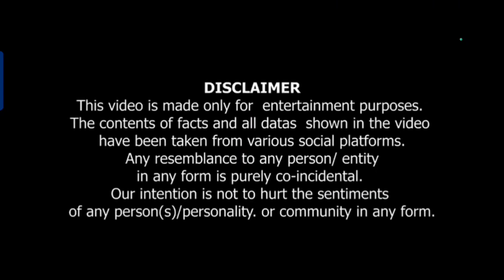Raanti marathi trailer review ll रानटी मराठी टीझर रिव्ह्यू ll सुमित काकड ll शरद केळकर ll पुनीत बालन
What you will send this video
It's review video of film Devra by Umesh Thakur this is a South Indian movie and it is Hindi version of Devra starring junior NTR Saif Ali Khan jaanvi Kapoor Prakash Raj you will see a review of this teaser how this films and what's out of your meeting and why you must watch this movie.

Note-all images, picture ,music used in this video belongs to the respected owners.

Thakur ke bindas bol
is a film review channel it's an entertainment channel dedicated to review films, web series, songs trailers ,promos of any languages film and all type of digital media and media.
Aaj channel Aabhinoor entertainment  and Thakur ke bindas bol review reaction channel may use film clips TV serial clips web series animation series clips animation film clips. to explain about the film web series ,serials,songs or any other media which is been reviewed in the channel. but all under section 107 of copyright act 1976. allowance is made for FAIR USE for purpose such as criticism comments news reporting teaching scholarships research and reviews.

NOTE
all images pictures music used in this video belongs to respected
owners.

Video link